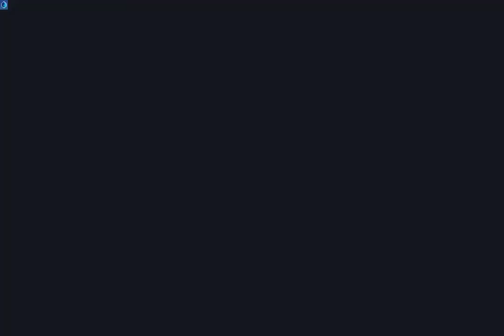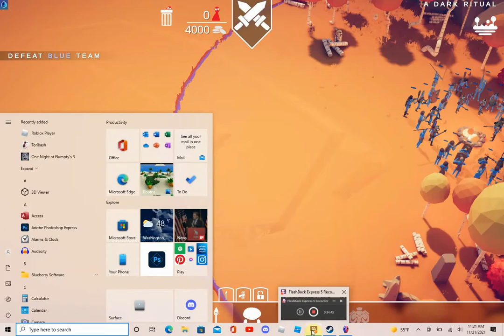Tribal Progression Playthrough - 2 [TABS]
Playthrough of the 'Tribal Progression' Campaign by mister_gl

dark ritual sucks

Chieftain Attack: (0:00)
Rivaling Tribes: (5:50)
Outnumbered!: (10:24)
A Dark Ritual losing spree: (12:46)